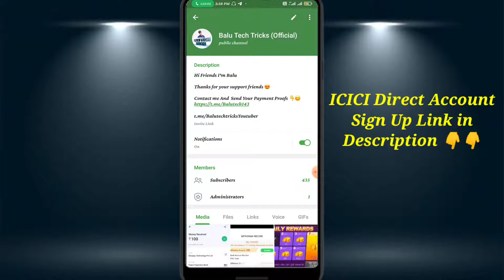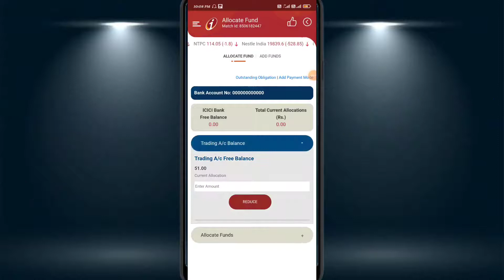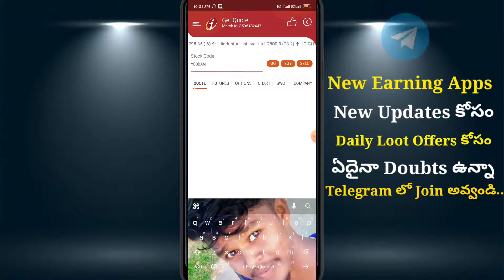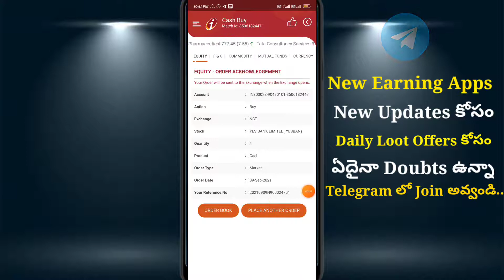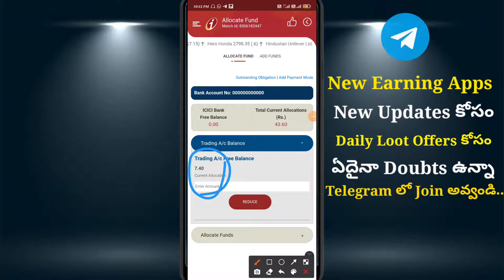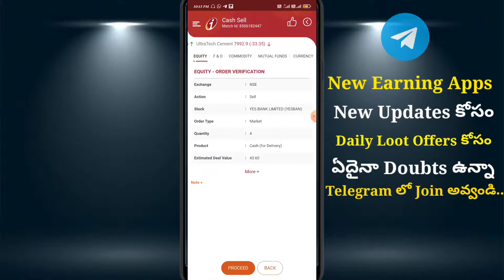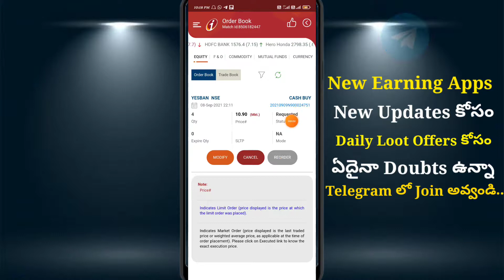ICICI Demat Account Trade telugu ICICI Direct Live Trade Per Refer 750 Demat Account Trade